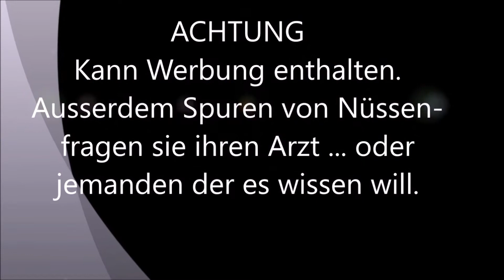Köder Ärger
Immer dieser Ärger mit Ködern die am PC erdacht wurden aber scheinbar nie vor dem Verkauf am Wasser waren - und dabei sind sie ja nicht billig.Vor kurzen erst hab ich von einer großen Firma auf YouTube nen Video gesehen wo ein die Köderführung mit Jig Spinnern gezeigt wird - immer auf den Boden anklopfen lassen sagt man da ganz im Ernst - wenn man massenweise Köder verkaufen will ist das super.Wenn ich nen Stück Eisen mit nen Haken am Bauch über den Grund ziehe mach ich das nicht oft und der teure Köder ist weg - am Gewässergrund wo er nichts zu suchen hat.Oft in letzter Zeit fallen mir Sachen aus der Angelwelt auf bei denen ich mich manchmal frage" Im Ernst jetzt".Ich werde da noch mehr Videos drüber machen.Hier ist mal die Firma Spro an der Reihe - wobei ich die Firma sogar mag - machen viele gute Sachen aber bei ihren Jig Spinnern haben sie geschlafen.

Ich werde bei meinen Videos von keinen Gesponsert und kaufe immer alles aus eigenen Geldbeutel.Es geht mir in dem Video weniger darum eine Firma schlecht zu reden als darum auf oft kleine ,vermeidbare aber doch Ärgerliche Fehler zu zeigen.